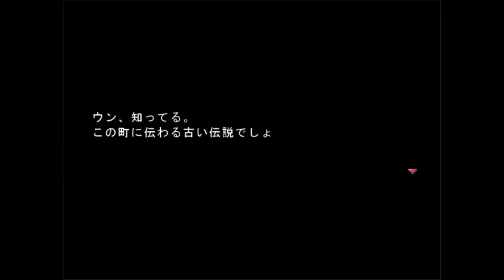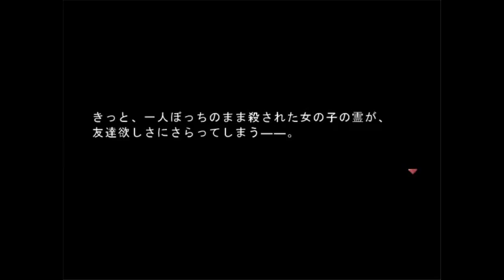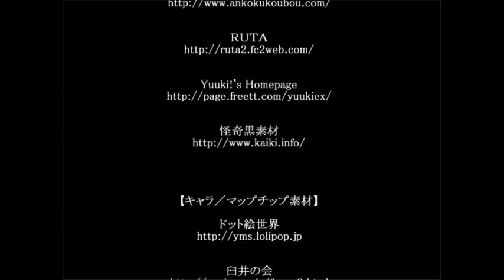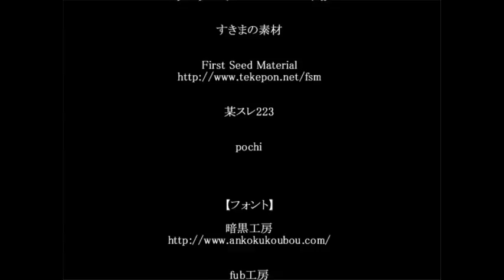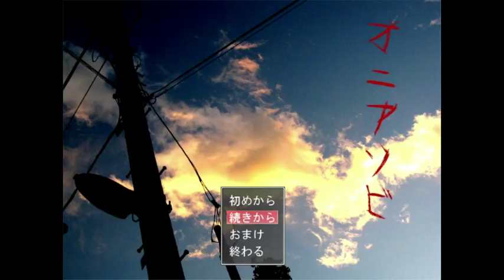最終回『オニアソビ』Part7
フリーゲーム　オニアソビ　実況プレイ！

大昔の伝説を信じていなかった友人が、
突然いなくなりました・・・・・

(※ふりーむ！さまのサイトにつながります。)